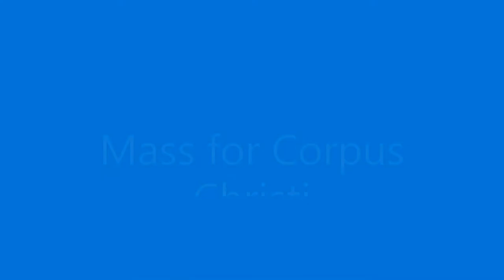Mass for Corpus Christi